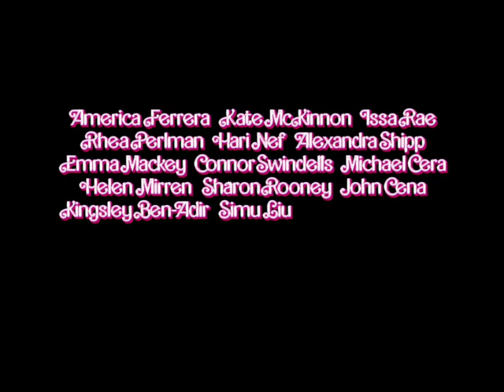Barbie Movie Trailer - Margot Robbie, Ryan Gosling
For more content that pertains to the world of geek visit our